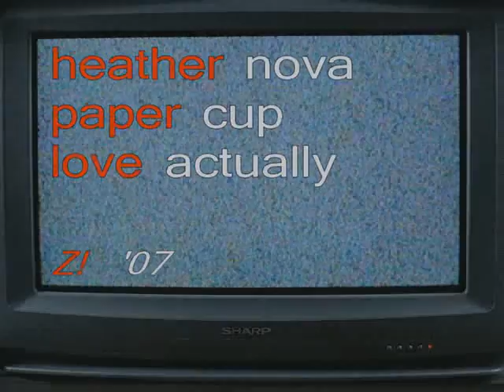Heather Nova - Paper Cup (Love, Actually)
This was a very hard video because of all the stories. i think I got the right ones.